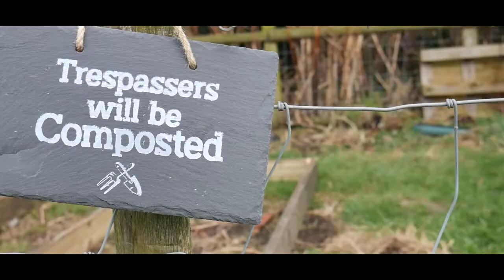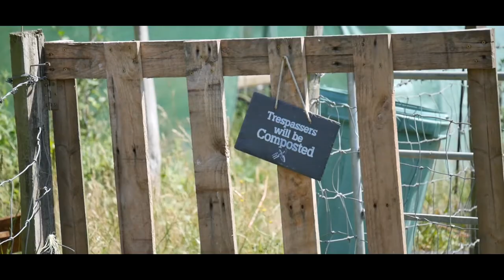KENT SHOW: PREPARATION